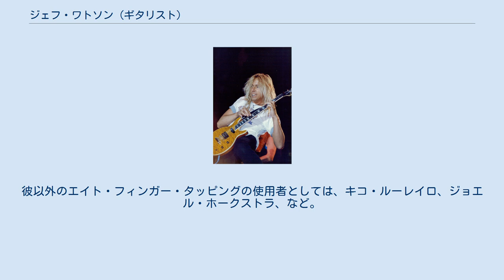ジェフ・ワトソン (ギタリスト)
ナイト・レンジャーのメンバー
ジェフ・ワトソン（Jeff Watson、男性、1956年11月5日 - ）はアメリカのギタリスト。
ナイト・レンジャーやマザーズ・アーミーのギタリストとして知られる。
 5歳の時に初めてギターを手にする。
12弦のアコースティック・ギターを弾いていたが、高校生の時にライブ演奏を見てエレキギターに興味を持つことになる。
高校時代はジョニー・ウィンターやディープ・パープルを聴いて過ごしたという。
 大学に進学するも中退、楽器店に勤めながら地元のバーでライブ活動を開始する。
その後、サミー・ヘイガーのバンドで活動していたアラン・フィッツジェラルドと共に、ステレオ（ジャック・ブレイズ、ブラッド・ギルス、ケリー・ケイギー）に合流しレンジャーを結成する。
同名のバンドが居たため、バンド名をナイト・レンジャーと改めて本格的に活動を開始する。
 ナイト・レンジャー時代の動向に関しては、ナイト・レンジャーの項目を参照。
 1993年、ジョー・リン・ターナー、ボブ・デイズリー、カーマイン・アピスらとマザーズ・アーミーを結成し、3枚のアルバムを制作する。
 2007年、ナイト・レンジャーよりアルバム『ホール・イン・ザ・サン』をリリース後、ジェフのバンド脱退が発表される。
彼は「（アルバム製作時期に）妻の父が危篤でオーストラリアに行っていて、戻って来た際にメンバーから外されていた」とインタビューで答えているが、事実関係は不明。
 2013年12月、ジョー・リン・ターナー、トニー・フランクリン、カーマイン・アピスらとレガシー・エックスを結成する。
2014年2月にバンド名をレイテッド・エックスと改め、ギタリストのカール・コクランの加入を発表したが、同年11月にリリースされたデビュー・アルバムの『レイテッド・エックス』にジェフはクレジットされていない。
 彼の特徴的なプレイスタイルとして、エコノミー・ピッキングを駆使したフルピッキングの速弾きと、彼が創始者とされるエイト・フィンガー・タッピングが挙げられる。
 エイト・フィンガー・タッピングは左手の小指〜人差し指の4本と右手の小指〜人差し指の4本の計8本の指を駆使したタッピング奏法である。
通常のタッピング奏法とは異なり、右手の複数の指をフレットに対して並行に構えタッピングする。
レガートフレーズのような滑らかな音色が特徴的である。
彼以外のエイト・フィンガー・タッピングの使用者としては、キコ・ルーレイロ、ジョエル・ホークストラ、など。